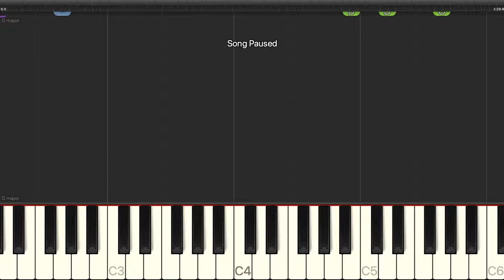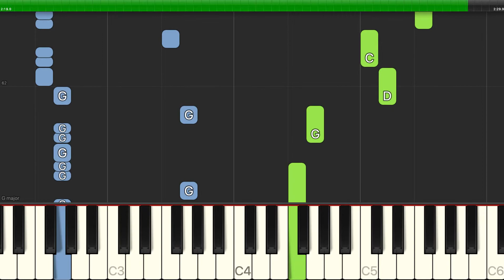Talking Heads - Burning Down The House - Piano Cover Tutorials - Backing Track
Learn how to play Talking Heads - Burning Down The House - Piano Cover Tutorials - Backing Track